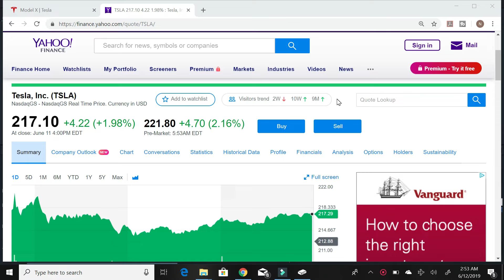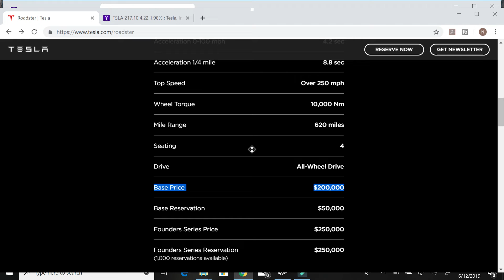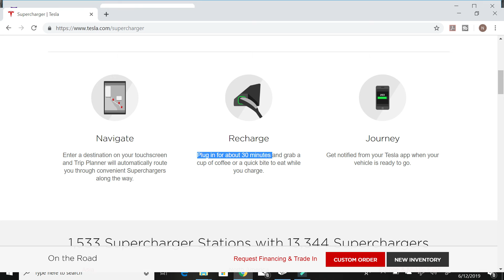Why Tesla Stock is a Buy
In this video, we go over some of the reasons why Tesla stock is buy.